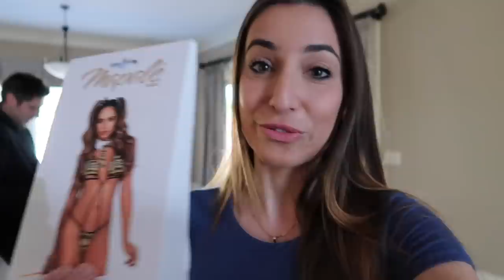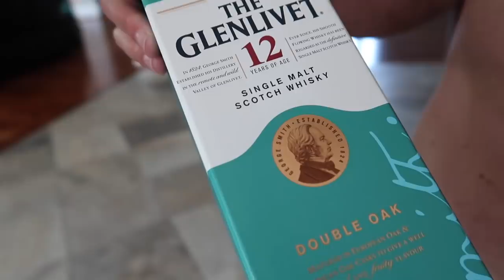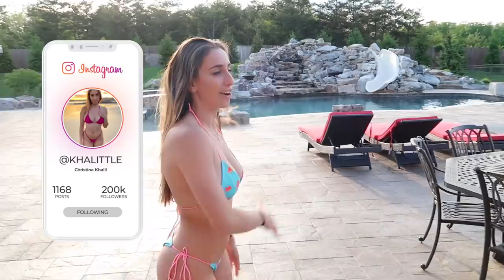First Pool Day in My New House!